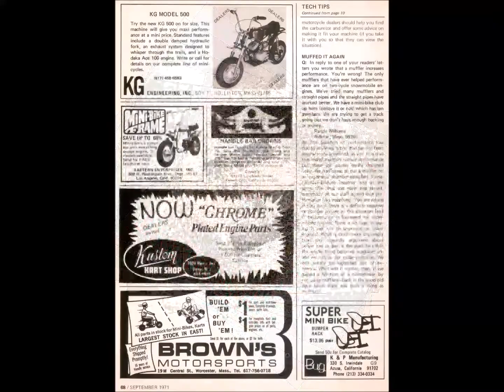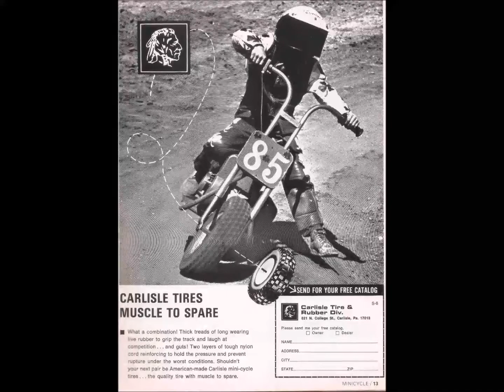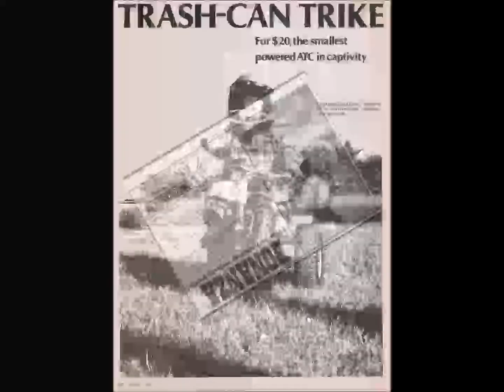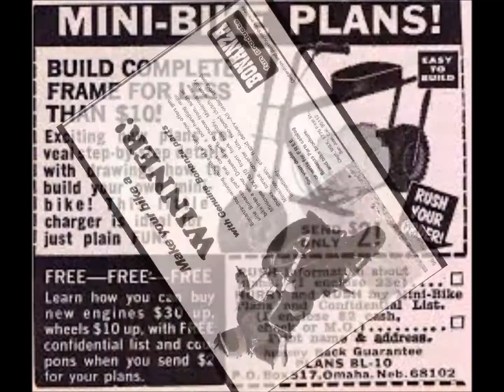Saturday Night Mini Bike Ramblings. Rupp, Minico, LIL Indian, Ram-Jet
How To Build A Mini Bike At Home!  Saturday Night Mini Bike Ramblings. Rupp, Minico, LIL Indian, Ram-Jet